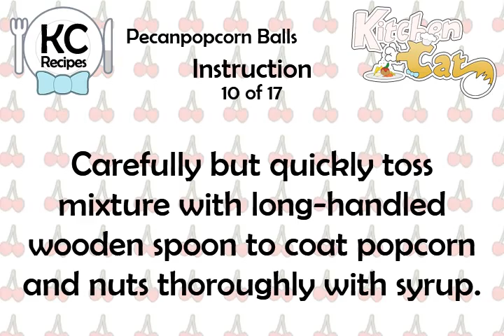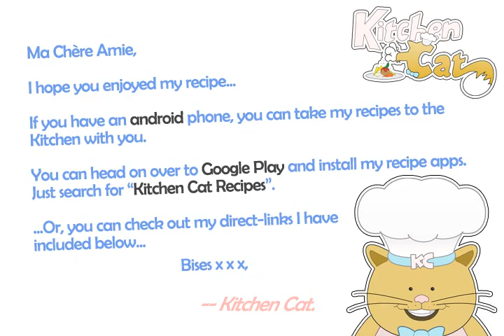Pecanpopcorn Balls - Kitchen Cat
★ Kitchen Cat ★ Pecanpopcorn Balls Recipe.
For this recipe you will need:
✰ ✰ ✰ ✰ ✰ INGREDIENTS ✰ ✰ ✰ ✰ ✰
1/3 c : Water
1/2 c : Granulated Sugar
4 c : Popcorn; Popped
1/2 c : Light Corn Syrup
1/2 c : Light Brown Sugar; Packed
1 c : Butter; Cut in Pieces
2 c : Pecans